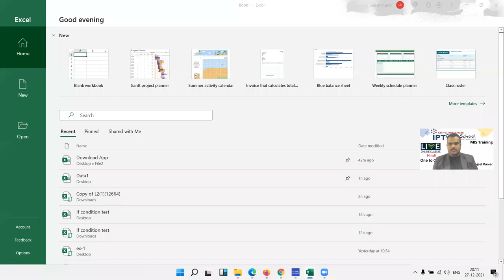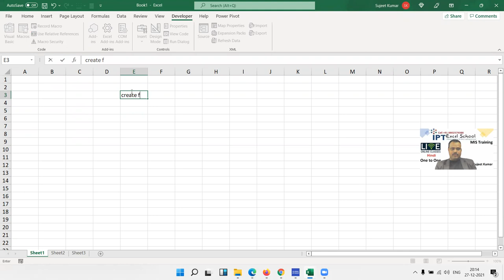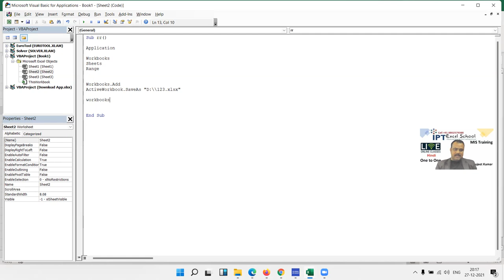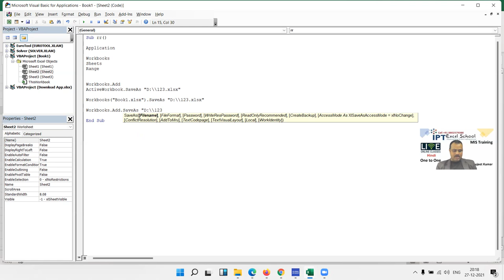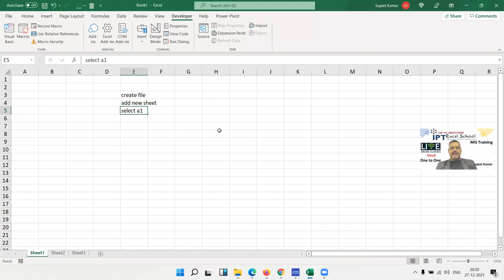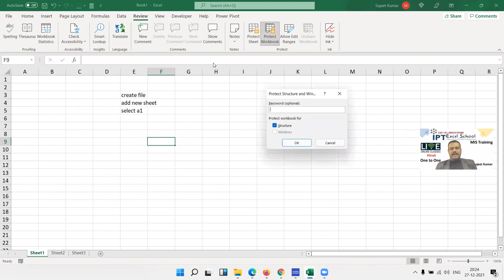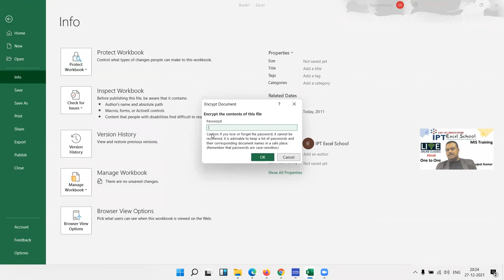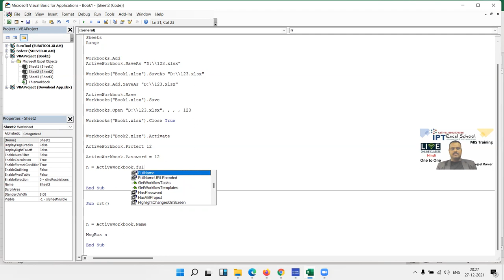Start Learning VBA Code with Sujeet Sir - IPT Excel School